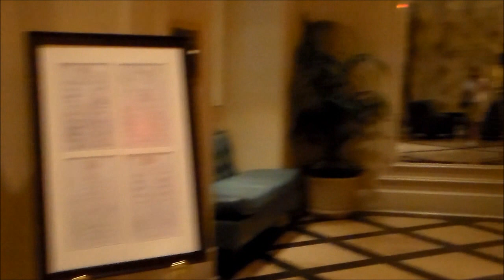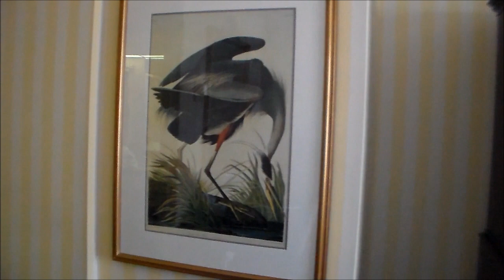TOUR QUARTO HOTEL MONTALEONE LOUISIANA - NEW ORLEANS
Oi Pessoal, hj trago uma sugestão de hotel em Lousiana, o hotel tem uma ótima localização e eu super indico para quem vai conhecer New Orleans.

Endereço: 214 Royal St, New Orleans, LA 70130, Estados Unidos

 Luisiana é um dos 50 estados dos Estados Unidos, localizado na Região Sul do país, à beira do Golfo do México. A história, economia e cultura da Luisiana está muito associada com o rio Mississípi, o segundo rio mais longo do país.

A cidade foi devastada pelo Furacão Katrina foi um grande furacão,que destruiu uma parte dos EUA uma tempestade tropical que alcançou a categoria 5 da Escala de Furacões de Saffir-Simpson (regredindo a 4 antes de chegar a costa sudeste dos Estados Unidos). Os ventos do furacão alcançaram mais de 280 quilômetros por hora, e causaram grandes prejuízos na região litorânea do sul dos Estados Unidos, especialmente em torno da região metropolitana de Nova Orleães, em 29 de agosto de 2005 onde mais de um milhão de pessoas foram evacuadas. O furacão passou pelo sul da Flórida, causando em torno de dois bilhões de dólares de prejuízo e causando seis mortes diretas. Foi a 11ª tempestade de 2005 a receber nome, sendo o quarto entre os furacões.